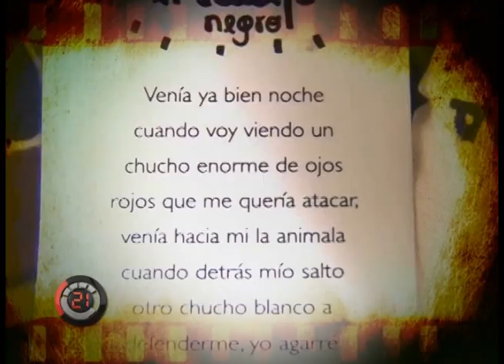Peluches mitológicos - Código 21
Emprendedores21 🔨✏️ ¡Conozca a esta pareja de pequeños empresarios que han convertido a los personajes mitológicos de nuestra tierra en un divertido producto!